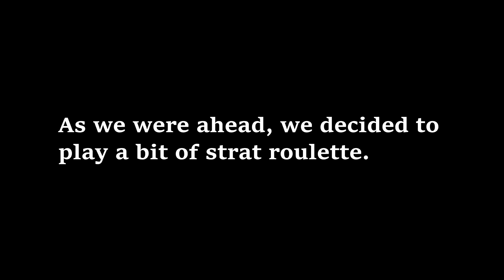STRAT ROULETTE ALMOST WIN!?!? (Counter-Strike Global Offensive Highlight)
NOVA MM IS EZPZ AMIRITE?
My Links -